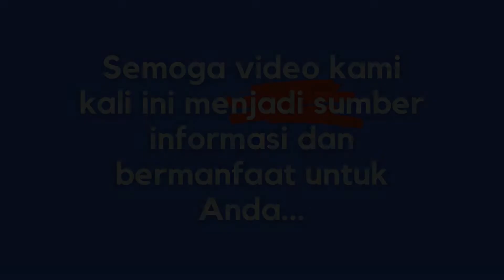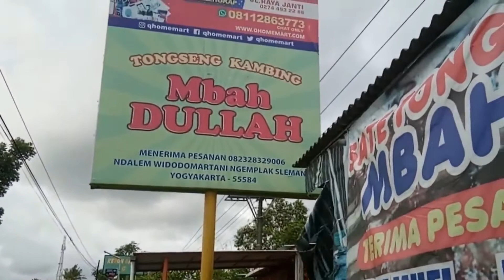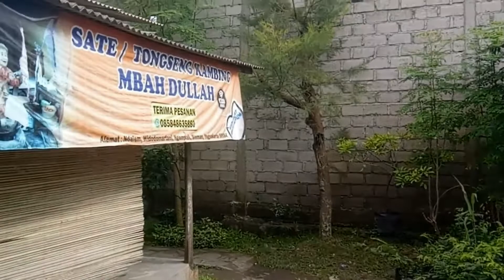Penjual Sate, Tongseng, Gule dan Tengkleng Ini Usianya Sudah 83 Tahun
Assalamualaikum wrwb.
Divideo kali ini Farsahfiamas BS menampilkan penjual Sate, Tongseng, Gule dan Tengkleng ini usianya sudah 83 tahun tapi pendengaran, penglihatannya serta bicaranya masih lancar dan masih kuat fisiknya walaupun sudah kelihatan renta...walaupun demikian masih dibantu oleh anaknya juga...
Yang dapat diambil pelajarannya adalah usia boleh senja tapi semangatnya luar biasa...
Semoga bermanfaat dan menginsipirasi...
Salam,
Farsahfiamas BS